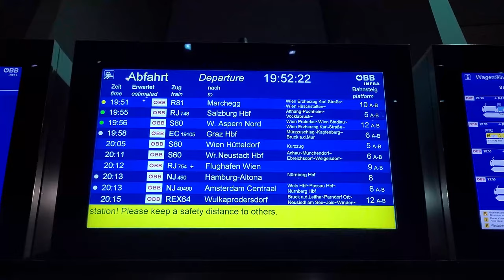EC 19105 Przemysl - Graz pleaca din statie de la linia 6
00:00 - 00:04 intro
00:04 - 00:15 tabela
00:15 - 00:23 EC 19105 pleaca din statia Viena de la linia 6
00:23 - 00:27 Siemens Taurus ES 64 U 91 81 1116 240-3
00:27 - 00:32 Siemens Railjet 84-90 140
00:32 - 00:35 Siemens Railjet 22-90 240
00:35 - 00:38 Siemens Railjet 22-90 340
00:38 - 00:41 Siemens Railjet 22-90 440
00:41 - 00:44 Siemens Railjet 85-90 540
00:44 - 00:47 Siemens Railjet 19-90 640
00:47 - 00:52 Siemens Railjet 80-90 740
00:52 - 01:08 outro

Total parcurs EC 19105:
683 km parcursi in 11 ore si 53 minute.

Compunere tren:
1 x Siemens Taurus ES 64 U  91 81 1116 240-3 (OBB) 6400KW 230kmh
1 x 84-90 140 : construit Siemens trainset Railjet: clasa 2
1 x 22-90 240 : construit Siemens trainset Railjet: clasa 2
1 x 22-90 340 : construit Siemens trainset Railjet: clasa 2 Zona linistita "Ruhezone"
1 x 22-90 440 : construit Siemens trainset Railjet: clasa 2
1 x 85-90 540 : construit Siemens trainset Railjet: Restaurant
1 x 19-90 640 : construit Siemens trainset Railjet: clasa 1
1 x 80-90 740 : construit Siemens trainset Railjet: clasa 1 + clasa Business Zona linistita "Ruhezone"